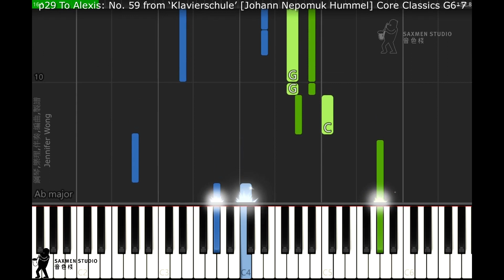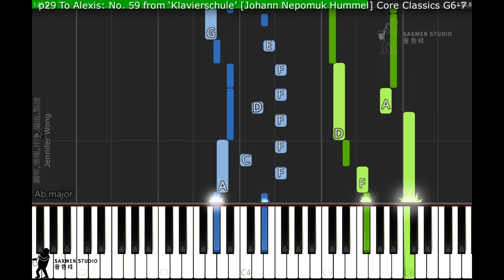Core Classics G6-7 p29 To Alexis No 59 from ‘Klavierschule’ Johann Nepomuk Hummel